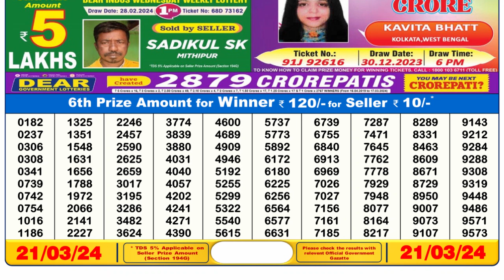🔴 Lottery Sambad Live 08:00pm 20/03/24 Evening Nagaland State Dear Lottery Result Pdf Download